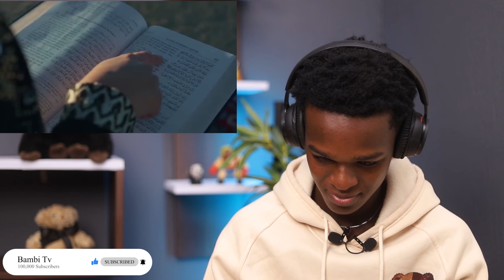Non-Muslim Reacts to Jordan Peterson & Andrew Tate Reasons For Converting To Islam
1)This video has no negative impact on the original works (It would actually be positive for them)
2)This video is also for teaching purposes.
3)It is positively transformative in nature.
4)I only used bits and pieces of videos to get the point across where necessary.